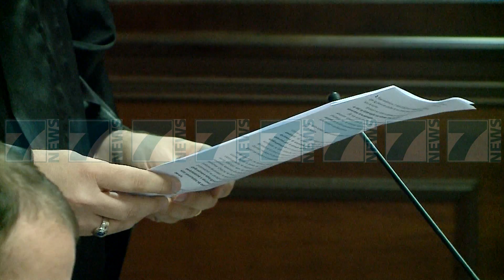GJYKATA DENON BASHEN PER SHPIFJE NDAJ BALLES - News, Lajme - Kanali 7